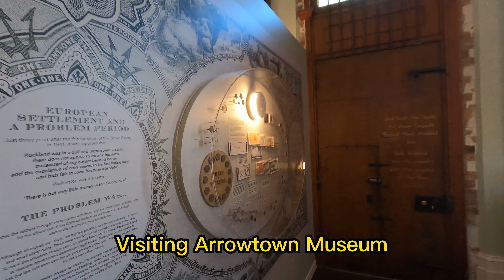New Zealand Trip | Queenstown - part 2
Trip to Queenstown Day 2